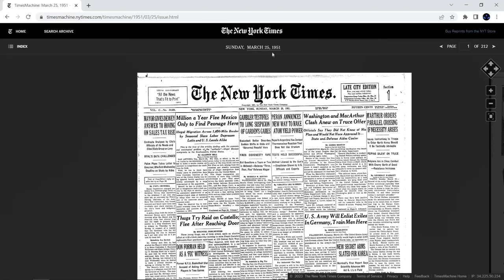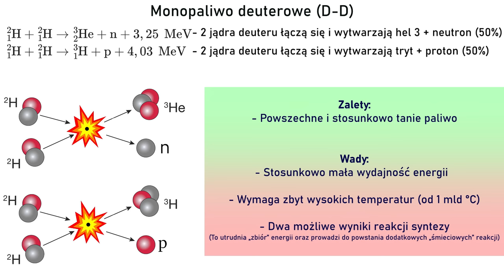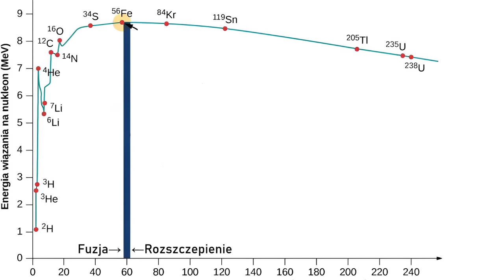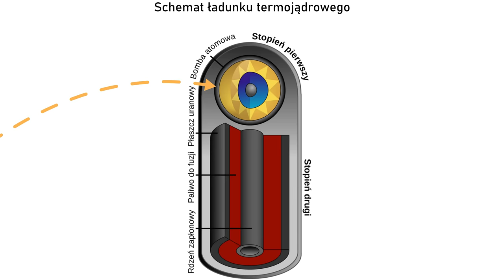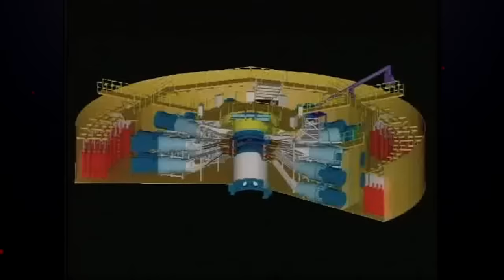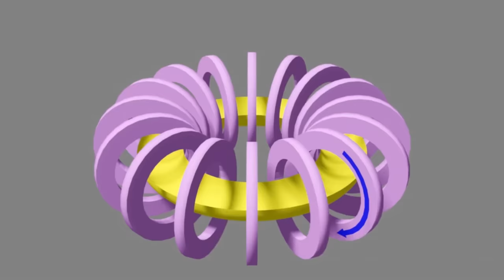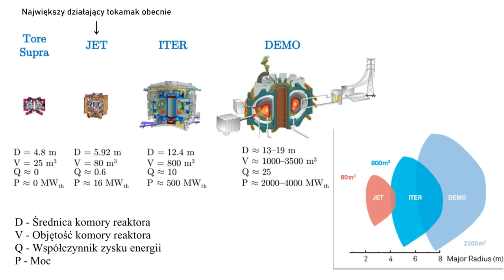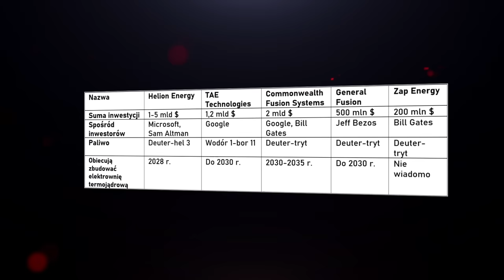Zimne wyjaśnienie syntezy termojądrowej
Prasa i różne popularne źródła informacji sprawiają, że duża część społeczeństwa ma błędne wyobrażenie o energetyce termojądrowej, często przedstawianej jako źródło nieograniczonej, taniej i absolutnie czystej energii, które już wkrótce rozwiąże kryzys energetyczny. Jednak wystarczy zapoznać się z tematem trochę bardziej poważnie, aby zrozumieć jak głęboko sięga ta królicza nora...
00:00 Retrospekcja historyczna
03:41 Wstęp + o czym jest ten film
06:38 Poznanie i opis reakcji syntezy
15:02 Paliwa termojądrowe, ich wady i zalety
27:17 Skąd bierze się energia z reakcji jądrowych? Energia wiązania, oddziaływanie silne, bariera kulombowska
53:12 Kryterium Lawsona i dlaczego on jest tak ważny
58:11 Współczynnik zysku energii Q
01:01:11 Bomba termojądrowa z wysokości otrzymanej wiedzy
01:06:32 Inercyjne uwięzienie plazmy (mikrowybuchy termojądrowe)
01:24:35 Magnetyczne uwięzienie plazmy
01:25:44 Jak podgrzać plazmę do ponad 100 mln °C?
01:38:00 Jak utrzymywana jest plazma + ukształtowanie tokamaka
01:47:47 Stellaratory i sferomaki
01:50:38 Hybrydowe metody utrzymania plazmy (na przykładzie General Fusion)
01:52:57 Jaki reaktor termojądrowy jest najlepszy?
01:56:07 Elektrownie termojądrowe. Jak pobierać energię z reakcji syntezy?
02:05:54 Na ile bezpieczne są reaktory termojądrowe + rozważanie najgorszego scenariuszu awarii
02:18:21 Kiedy pojawią się pierwsze elektrownie termojądrowe?
Wymienione w materiale filmy:
Źródła i dodatkowa informacja:
Tablica izotopów:
Sensacyjna wiadomość w The New York Times z początku filmu:
Książka „Generał Kaliski Musiał Zginąć” - Kazimierz J. Pawelec (Fragment zademonstrowano w filmie)
Poziom promieniowania w ITER: